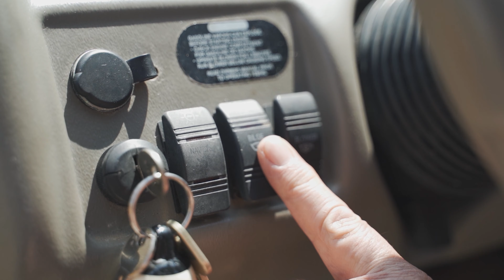Visit Vibrant Pinjarra | Wild@Heart | 2020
Just an hour's drive south from Western Australia's capital city Perth, the vibrant town of Pinjarra lies at the heart of the Murray Region; the gateway to an aquatic playground on the Murray River.  Here, life on the water courses through the veins of our community. Our origins are rich in heritage stories and culture, and yet we are vibrant, youthful destination brimming with energy.  We can't wait to welcome you to this remarkable part of WA!